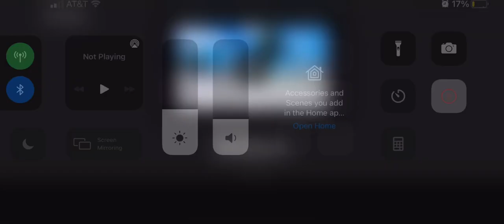Highlights 2 ft season 6